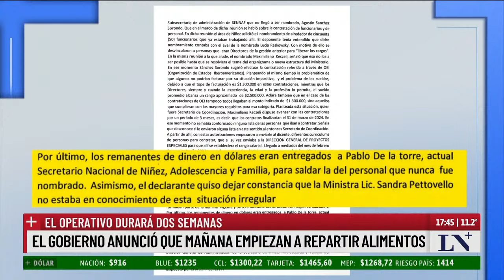Llegaron los camiones del ejercito: el gobierno anunció que mañana empiezan a repartir alimentos